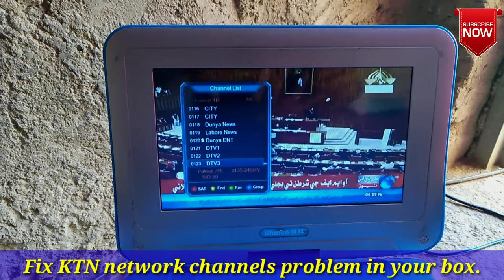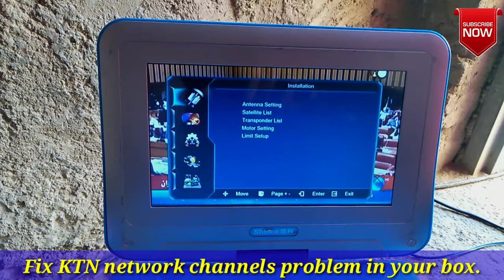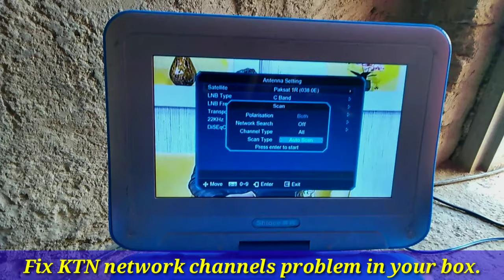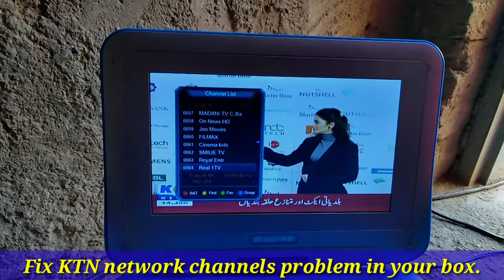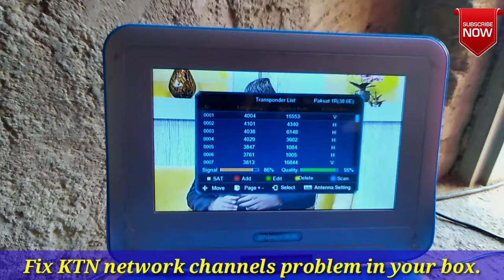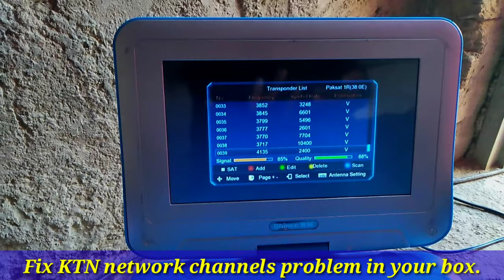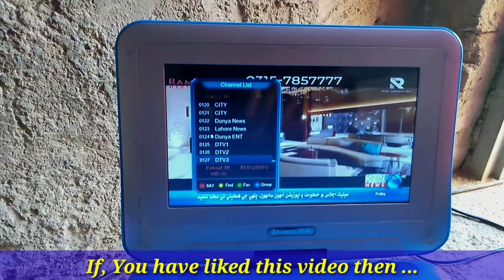KTN network channels receiving problem in some receivers during the scanning (Don't worry solve)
This video is about KTN network channels on Paksat 38e satellite. You can see a problem about KTN network channels in some receivers. You can solve this problem with the help of this video. So, don't forget watch this video. Thanks